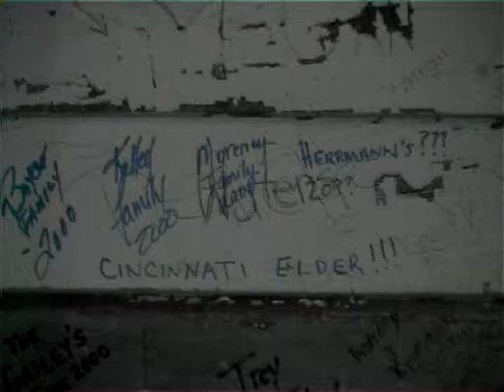2000 05 pictures2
2000 05 pictures2